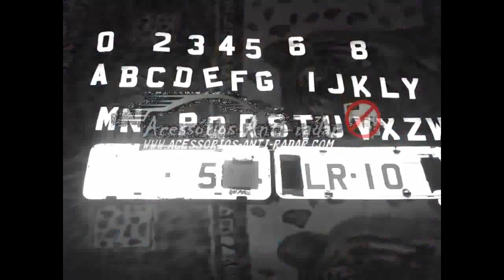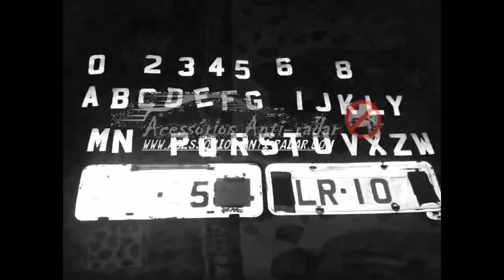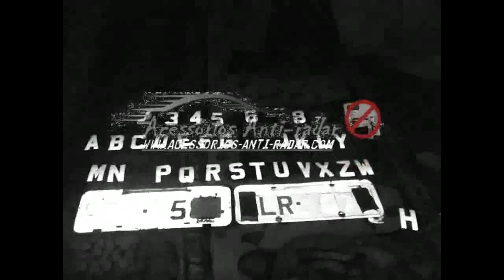Anti-radar Stickers license plate frame hiden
AntiRadar Sticker technology makes your vehicle license plate symbols invisible for infrared and flash stationary cameras.

Note that each country has its unique fonts and sizes on its license plates.

Each symbol is made precisely according to the needs of the customer. In some countries, due to legal legislation, it may be illegal to use this product.

Please check your local legislation before purchasing this product.